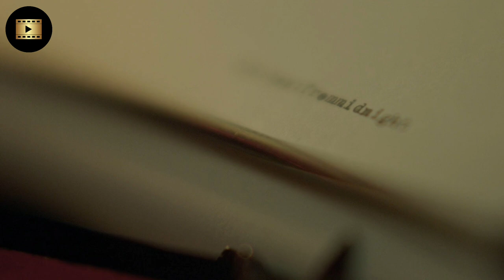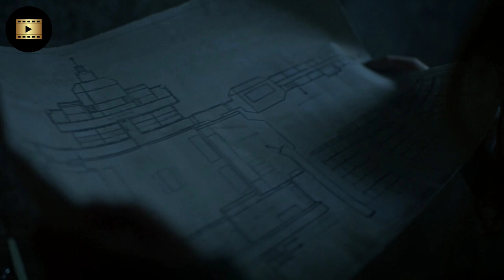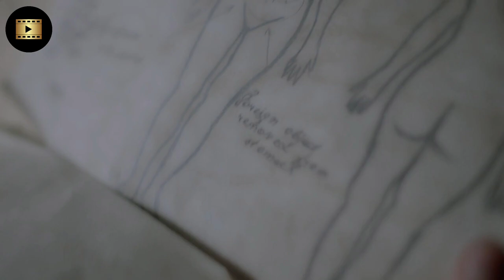No Escape Room 2018 | Movie Explained in Hindi | summarized hindi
About Movie :- No Escape Room (2018)

Credit(s)

Directed by :- Alex Merkin
Written by :- Jesse Mittelstadt
Distributed by :- Orange Cinéma Séries, Syfy
Production Co:- MarVista Entertainment, Neshama Entertainment
Post production supervisor :- Jeremy Benadon
Producer (produced by) :- Shane Boucher
Associate producer :- Nicholas Chow
Executive producer :- Neil Elman
Associate producer :- David Brown Massey
Co-executive producer :- Justin Smith
Executive produce :- Fernando Szew
Co-executive producer :- Josh Van Houdt
Executive producer :- Arnie Zipursky
Production manager :- Caitlin Delaney
Post-production supervisor :- Marly Reed
Second assistant director :- Taralee Gerhard
First assistant director :- Anthony Lefresne
Third assistant director :- Johnny Ross